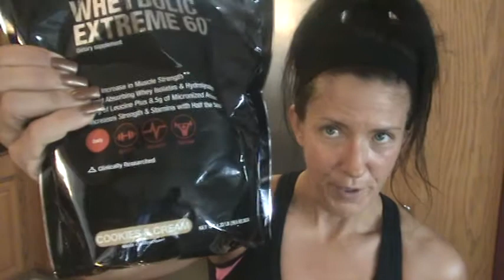Kelly Olexa VLOG 1.10.13